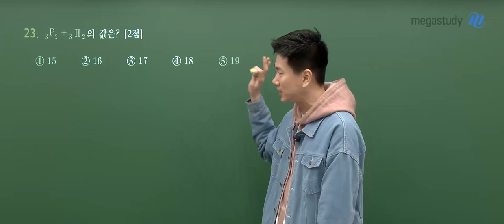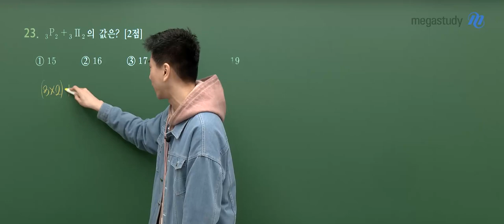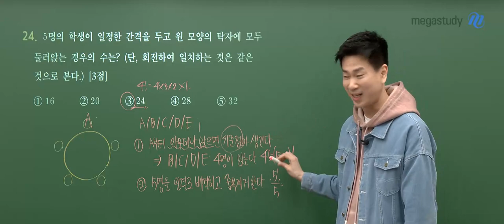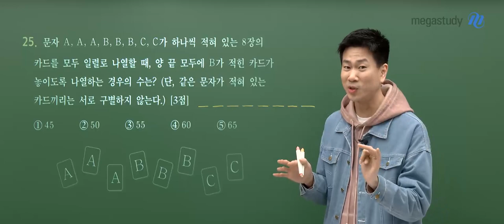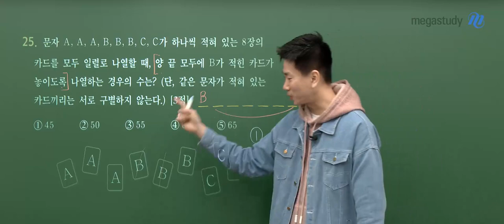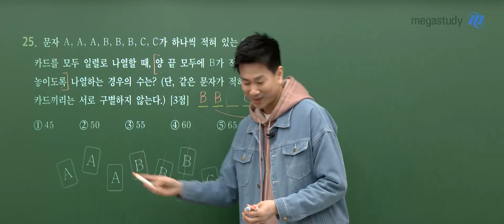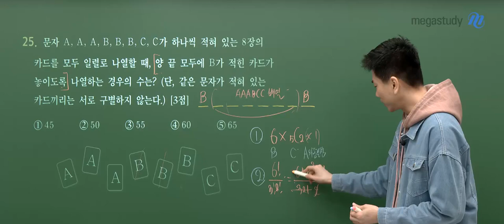[메가스터디] 수학 이승효쌤 - 2024학년도 고3 3월 학평 확률과통계 해설강의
수학 이승효 선생님의 2024학년도 고3 3월 학평 확률과 통계 해설강의 영상입니다.